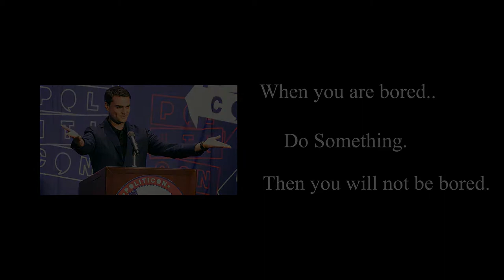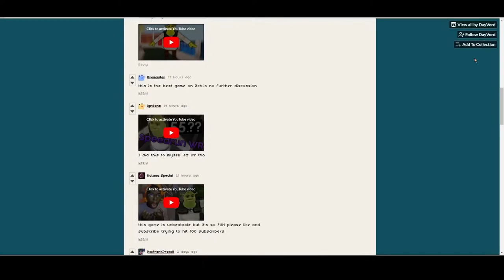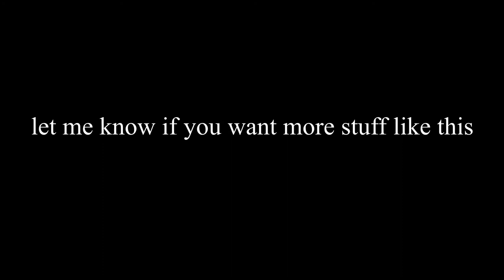T-SHREK : My Journey into Speedrunning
This was pretty fun.

Featuring Music :In Order: ~
Final Fantasy V - Lenna's Theme
Kirby's Super Star - Time to Learn
Legend of Zelda ~ A Link to The Past - Hyrule Field
(Double Dragon Title Remix) [Coming Soon]
Final Fantasy V - Searching the Light
(Castlevania Stalker Title) [Coming Soon]
Dragon Quest III - Prolouge